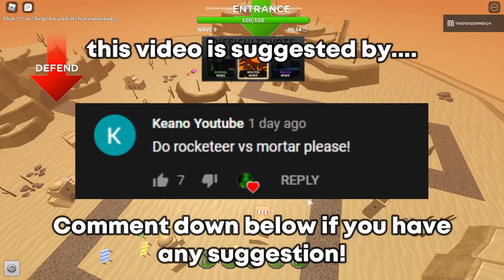5 Mortar vs 5 Rocketeer EXPLOSIVES TOWERS! | Tower Defense Simulator | ROBLOX